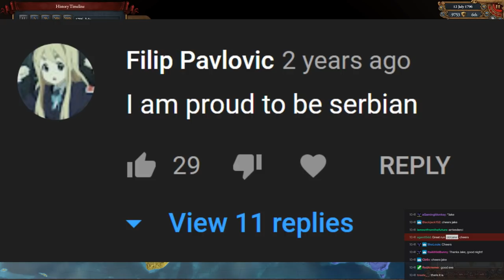Big Blue Bloc FIN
► Bitcoin - 1QAzrHDqbiXjXaU84Cg93i2cPcEwcM68Xg